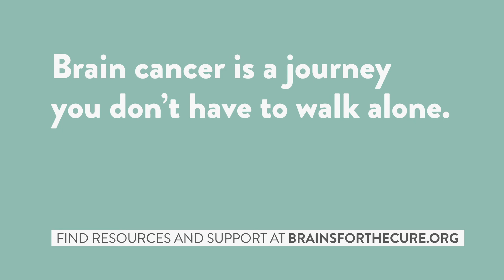How has treatment improved for patients with brain tumors?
Dr. Morris Groves is neuro-oncologist and a board certified neurologist at Texas Oncology in the Austin Brain Tumor Center in Austin, TX.